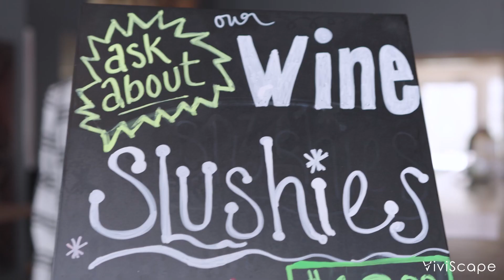Shady Creek Winery Spotlight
Nothing expresses the vibe you experience when watching a ViviScape cinematic spotlight video.

Our visit at Shady Creek Winery in Michigan City, Indiana was amazing.  We captured aerial and immersive cinematic footage of this beautifully renovated facility.￼